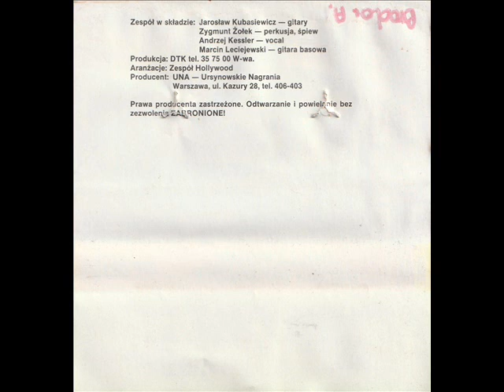Hollywood - Dziewczyna !Premiera! [Droga do Soliny (UNA 018)] (Rock - Disco)